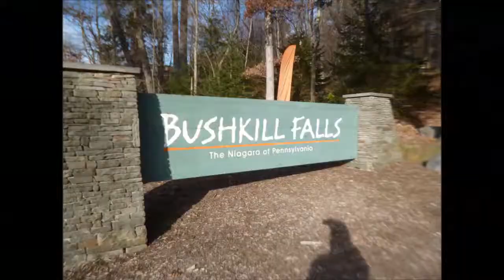Bushkill Falls Park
A ride through Bushkill Fall Park